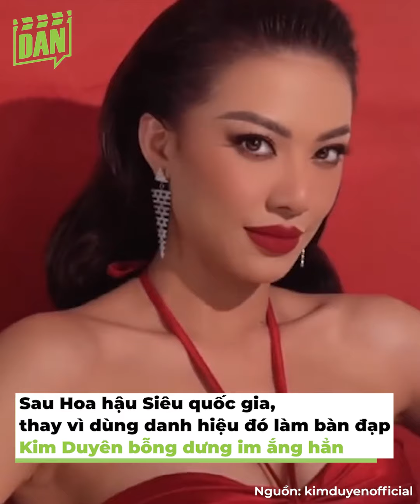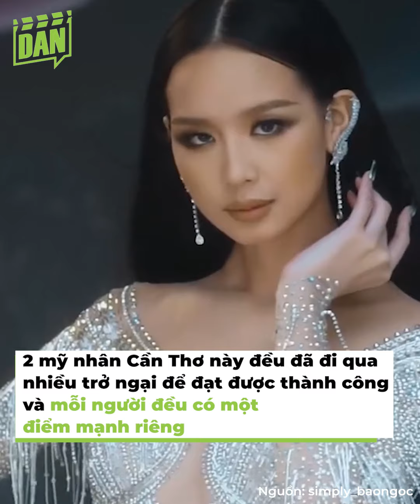So kè 2 nàng hậu Cần Thơ ghi dấu ấn quốc tế - Bảo Ngọc và Kim Duyên | Đấu Trường Sắc Đẹp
Kim Duyên và Bảo Ngọc đều là những nhan sắc Cần Thơ vinh dự được chinh chiến quốc tế và xuất sắc giành ngôi vị cao. Điều này khiến cả hai nhanh chóng bị đặt lên bàn cân so sánh. Cũng nhờ đó mà tôi có dịp nhận ra, 2 cô nàng này có tồn tại điểm chung rất thú vị và cũng có không ít sự đối lập đến bất ngờ.

☞ Bản quyền thuộc về Đấu Trường Sắc Đẹp.